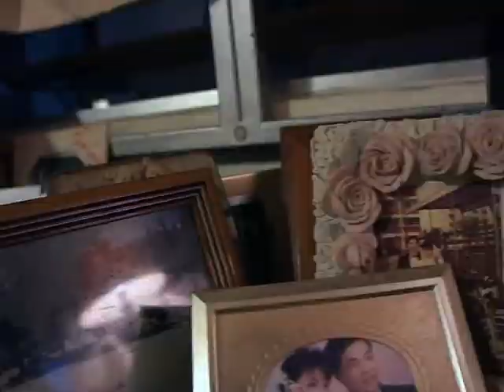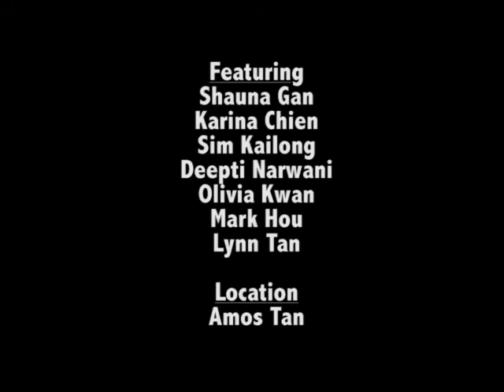The Reunion Dinner - Chia De Zhong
The Reunion Dinner:

A walk into beautiful memories
where they stay
vague and undisturbed
Only by one's goodwill
Remembered by a (select) few
Flying as free as a bird

De Zhong
5 March 2015